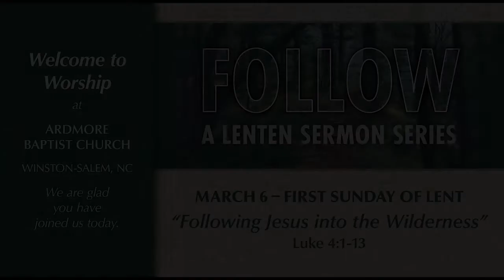Sermon - March 6, 2022 - Following Jesus Into the Wilderness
"Following Jesus Into the Wilderness" - Tyler Tankersley
Luke 4:1-13